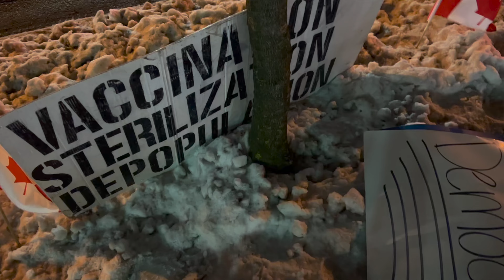ਪੌੜੀ Pouri Documentary Film Outlook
ਪੌੜੀ ਡਾਕੂਮੈਂਟਰੀ ਜੋ ਕੈਨੇਡਾ ਵਰਗੇ ਪੱਛਮੀ ਦੇਸ਼ਾਂ ਵਿੱਚ ਪੰਜਾਬੀ ਵਿਦਿਆਰਥੀਆਂ ਦੇ ਵੱਡੇ ਪੱਧਰ 'ਤੇ ਪਰਵਾਸ ਦੇ ਪ੍ਰਭਾਵ ਨੂੰ ਦਰਸਾਉਂਦੀ ਹੈ। ਪੰਜਾਬ ਅਤੇ ਕੈਨੇਡਾ ਵਿੱਚ ਨੌਜਵਾਨ ਅਤੇ ਵੱਡੀ ਪੀੜ੍ਹੀ ਦੇ ਇਸ ਪਰਵਾਸ ਦੇ ਦ੍ਰਿਸ਼ਟੀਕੋਣਾਂ ਨੂੰ ਦਰਸਾਉਂਦਾ ਹੈ ਅਤੇ ਇਸ ਨਾਲ ਪਛਾਣ ਅਤੇ ਹੋਂਦ ਦਾ ਸੰਕਟ ਕਿਵੇਂ ਪੈਦਾ ਹੋਇਆ Pouri is a documentary that showcase the impact of a mass migration of younger generation of Punjabi students to western countries like Canada. It showcases the perspectives of this migration on younger and older generation in Punjab and Canada and how this has led to an identity and existential crisis